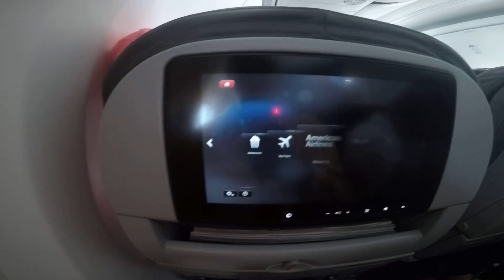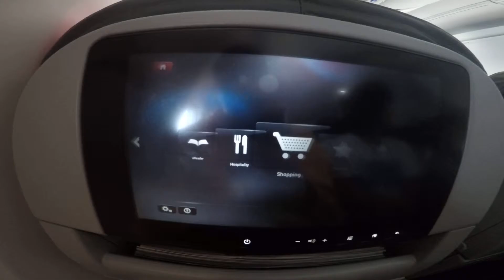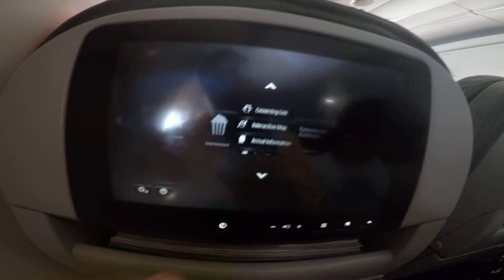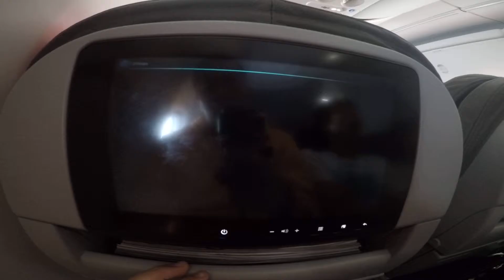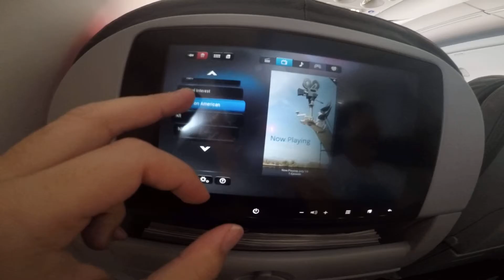Boeing 737 American Airlines